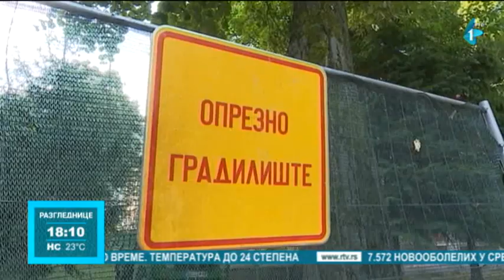Zbog rekonstrukcije somborskog porodilišta trudnice upućene na Suboticu i Novi Sad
Zbog rekonstrukcije porodilišta u somborskoj Opštoj bolnici sve pacijentkinje, odn. trudnice će se do završetka radova upućivati u Opštu bolnicu Subotica ili na Kliniku za ginekologiju i akušerstvo Kliničkog centra Vojvodine. I ako su trudnice upućene u druge zdravstvene ustanove, za hitne slučajeve su obezbeđeni uslovi za porođaj u sklopu Odeljenja za ginekologiju. Ukupna vrednost investicije je 21 milion dinara.